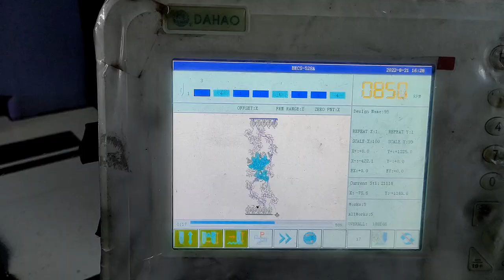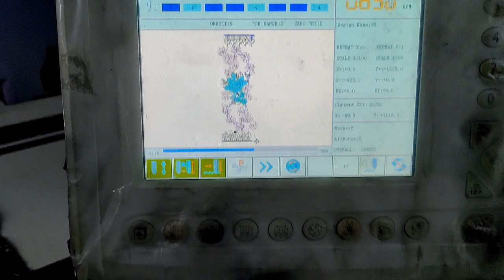Bed Sheet (fabric velvet) Making Process || Computer Embroidery Designs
Making of computer embroidery bed sheets .Complete process of making bed sheets by using computer embroidery machine.
If you want to buy bed sheets you can contact this number
HN Print